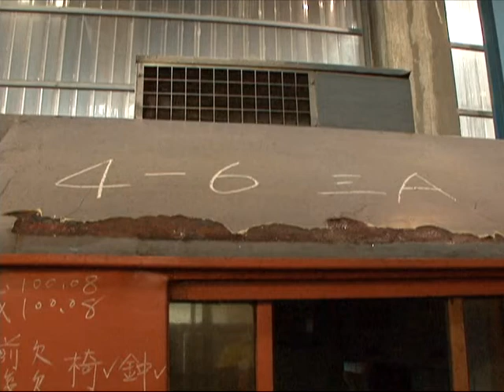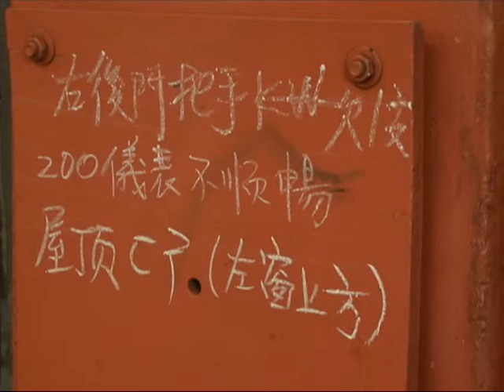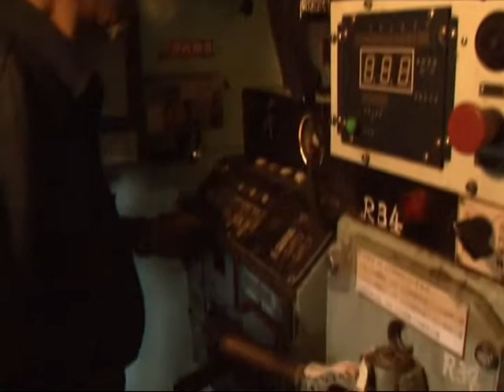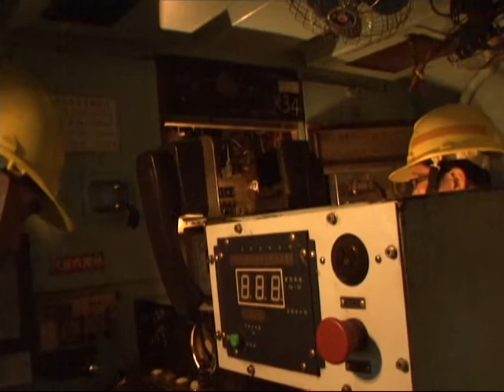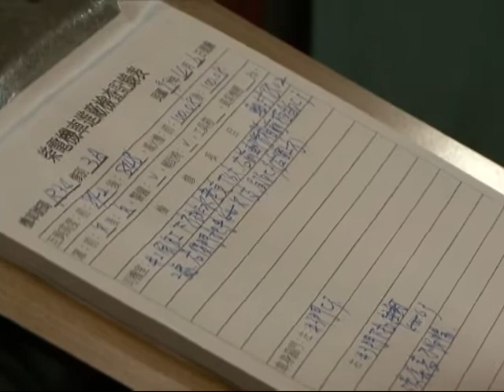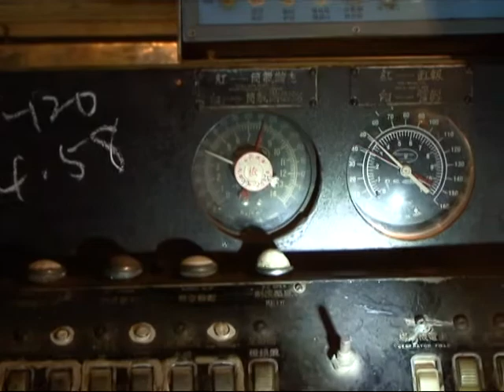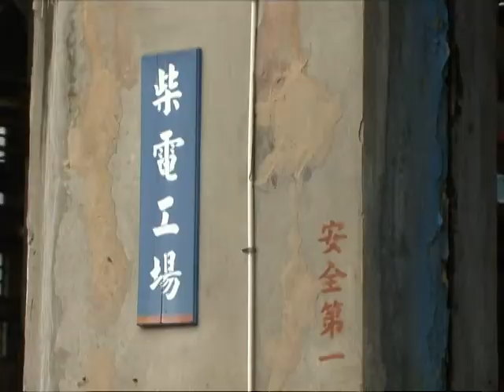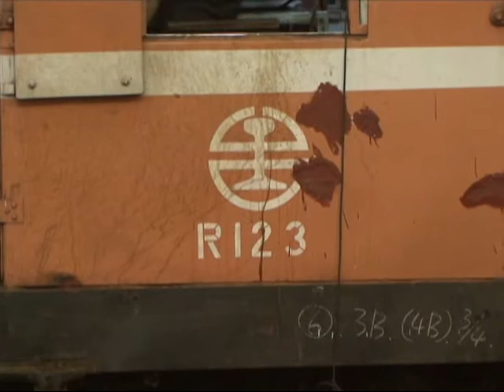2010.4.6 台鐵 台北機廠 柴電工場 柴電機車頭進廠維修 檢查程序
2010.4.6 台鐵 台北機廠  柴電工場 柴電機車頭進廠維修 檢查程序